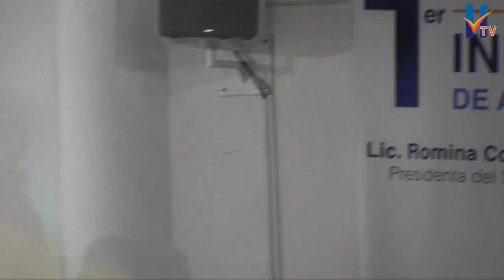Primer Informa DIF Huixquilucan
La Lic. Romina Contreras, presidenta de DIF, comprometida con la calidad de vida de los huixquiluquenses, presenta su primer informe de actividades.